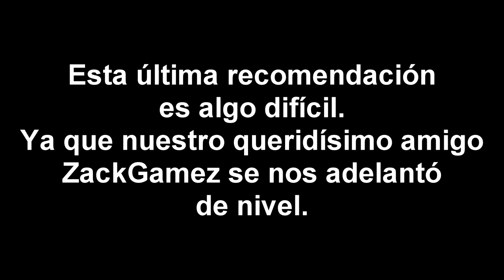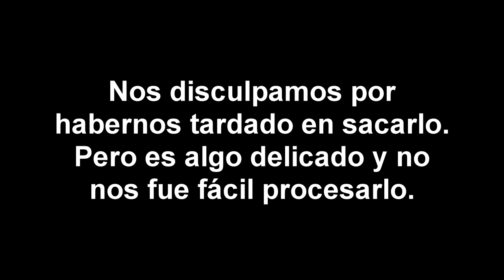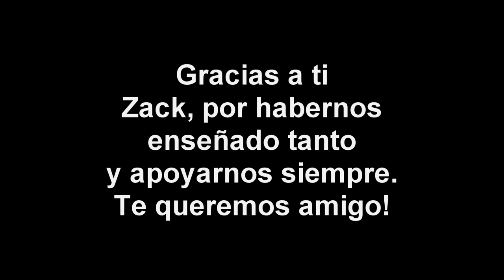Los mejores juegos de Snes de la Abadía Retro #8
Conozcan al colectivo de "La Abadía Retro" y sus canales, tienen cosas muy buenas:

-Ragamex - https:t.ly/oGrN
-Geth29 - https:t.ly/MJwC
-Saizerboy - https:t.ly/UXim
-Zackgamez - https:t.ly/1LyZ
-Citygamer - https:t.ly/rdsv
-Chinno Interactive Videogames - https:t.ly/7ZzK
Comunidad de la Abadía Retro - https:t.ly/PcqU